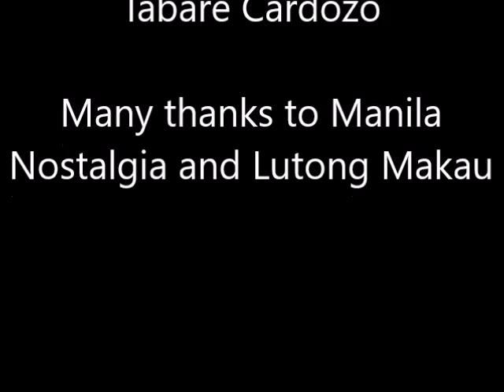Templos del cine manileños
Manila's cinemas in not so old days.
Canción: Vamos al cine, de Tabaré Cardozo.